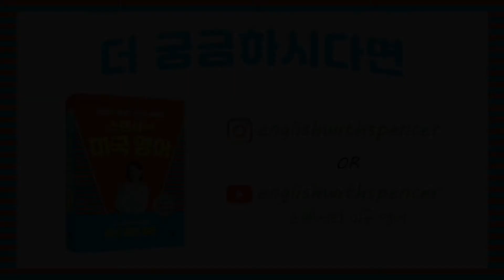원어민 게이지 100% 살리는 스펜서쌤의 미국 영어 Native Speaker Gauge ㅣ8-2 Denying help 도움 거절하기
Upgrade your English Native Speaker gauge with this lesson. Learn expressions you can use when you deny help.
이 수업을 통해 영어 원어민 게이지를 업그레이드하세요~ 도움 거절할때 사용할 수 있는 표현들을 배워봅시다!

"원어민 게이지 100% 살리는 스펜서쌤의 미국 영어: 숨 쉬듯 매일 말하는 일상 회화 표현" Spencer's American English Native Speaker Gauge /// Chapter 08 Getting & Giving Help 도움 주고받기 Lesson 02 Denying help 도움 거절하기

Order my book/제 책을 주문할 수 있는 사이트:
교보문고